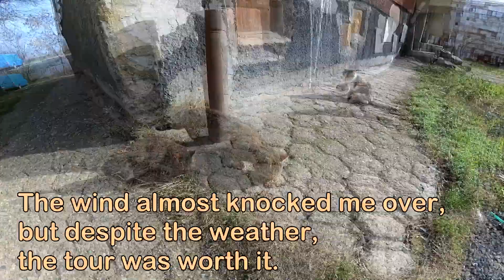Windy Day For Stray Cats Walk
👋Hello friends. We are just an ordinary couple that feeds and cares stray cats.

Our country is poor and the state does not care about stray animals.
Many innocent souls can't fight this harsh world.
A lot of people don't care some even take malice and delight in the suffering of animals.

We believe that good people can change the world.
We have always helped animals, but we do not manage to save as much as we would like.
Our dream is through YouTube monetization, to make a shelter and help many more animals.
Every single life matters. Every rescued animal, brings us joy.

Thank you to everyone who supports this cause.